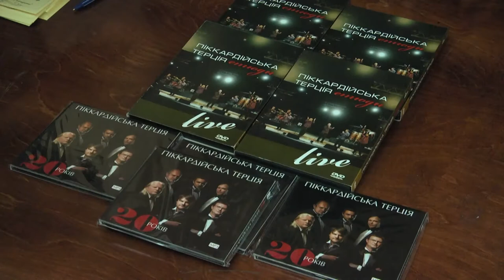Пиккардийская терция в Харькове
Партнер показа Легендарная вокальная формация "Пиккардийская терция" подарила харьковчанам замечательный концерт. В зрительном зале - аншлаг. Ведь песни этого замечательного коллектива никого не могут оставить равнодушным.